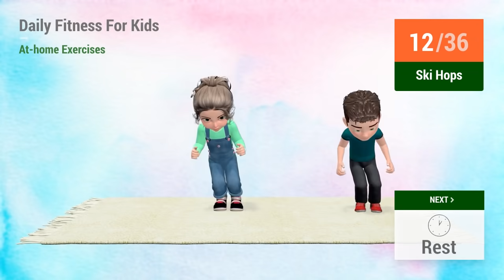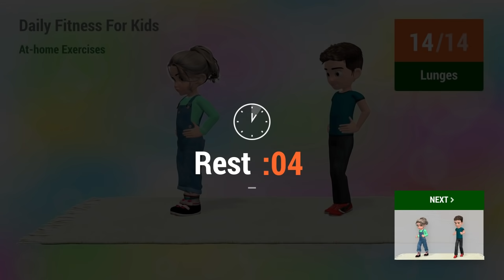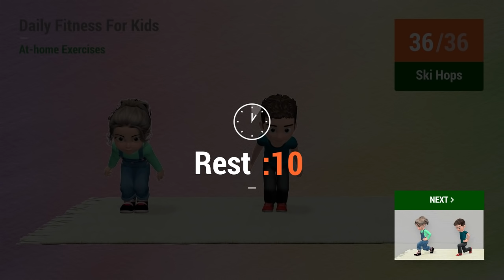DAILY FITNESS FOR KIDS: AT-HOME EXERCISES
Regular exercise is widely recommended for people of all ages, but it is especially important for kids. Just like physical education classes in the school, at-home exercises can also be part of your child's weekly schedule.

Although some of them are naturally sporty, it is healthy to encourage all children to be involved in athletic and fitness-related activities. Both children and pre-teens can benefit from full-body exercises that strengthen and stretch muscles. After all, for them, being in shape is, above all, being healthy!

Have a great weekend and let’s begin the workout!  💪

TIMECODES:

00:00 Body Rotations
00:50 Rest
01:13 Diagonal Abs Left
01:42 Diagonal Abs Right
02:11 Rest
02:34 Lateral Arm Circles
03:23 Rest
03:46 Side Leg Raise Left
04:15 Side Leg Raise Right
04:44 Rest
05:06 Side Lunge Windmill
05:57 Rest
06:55 Body Rotations
07:46 Rest
08:08 Diagonal Abs Left
08:37 Diagonal Abs Right
09:07 Rest
09:29 Lateral Arm Circles
10:18 Rest
10:41 Side Leg Raise Left
11:10 Side Leg Raise Right
11:39 Rest
12:02 Side Lunge Windmill
12:53 Rest
13:50 Split Jumps
14:39 Rest
15:02 Side Deep Squats
15:52 Rest
16:15 Knee Drive
17:04 Rest
17:27 Ski Hops
18:16 Rest
18:38 Lunges
19:30 Rest
20:27 Split Jumps
21:16 Rest
21:39 Side Deep Squats
22:30 Rest
22:52 Knee Drive
23:42 Rest
24:04 Ski Hops
24:53 Rest
25:15 Lunges
26:07 Rest
27:05 Up Up Down Down
27:53 Rest
28:16 Tricep Dips
29:03 Rest
29:26 Scissor Kicks
30:15 Rest
30:37 T Plank
31:28 Rest
31:51 Oblique Twists
32:42 Rest
33:39 Up Up Down Down
34:27 Rest
34:50 Tricep Dips
35:38 Rest
36:00 Scissor Kicks
36:49 Rest
37:12 T Plank
38:03 Rest
38:25 Oblique Twists